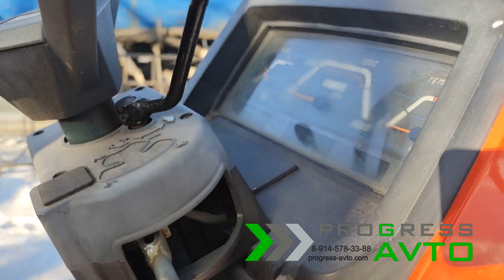Чистим снег трактором с грейдерным отвалом / снегоуборочный грейдер для чистки снега Улан-Удэ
Заднеприводный минитрактор Kubota L1-185 со снегоуборочным грейдерным отвалом
Стоимость трактора: 420 000 руб.
Стоимость грейдера: 50 000 руб.

Данный трактор можно приобрести в кредит.